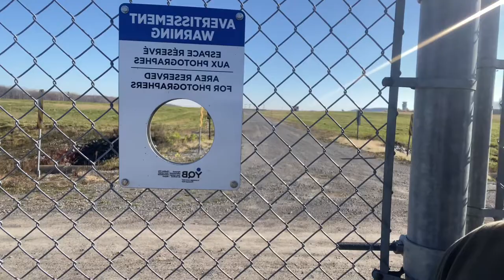Atterrissage d’avion aéroport Jean Lesage à Québec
On vous as fait un p’tit vidéo Quick des aterissage des avions à l’aéroport Jean Lesage à Québec